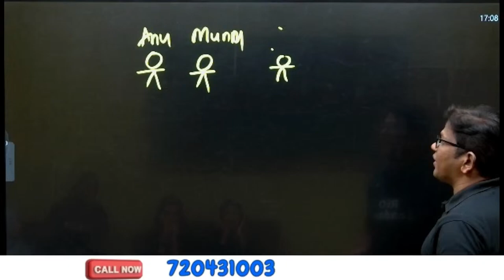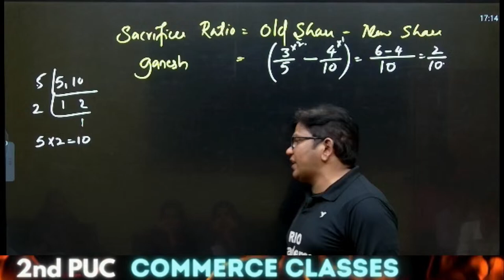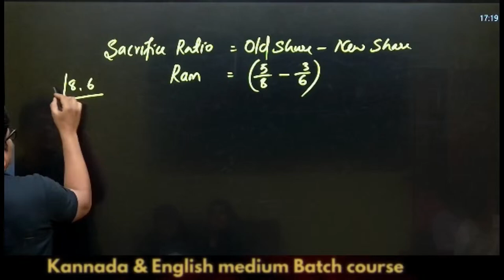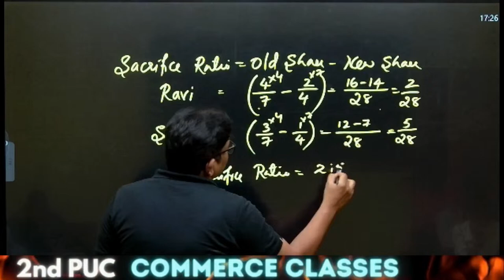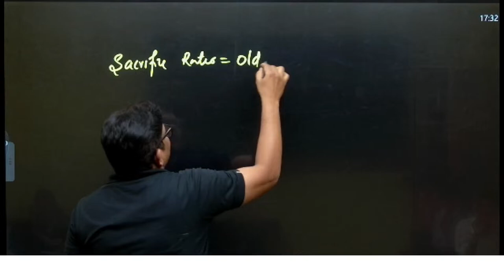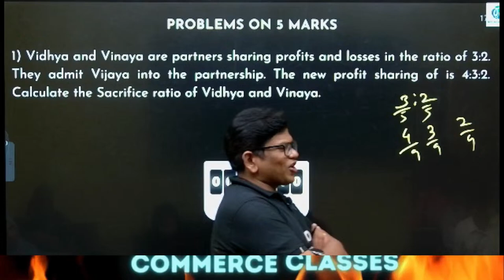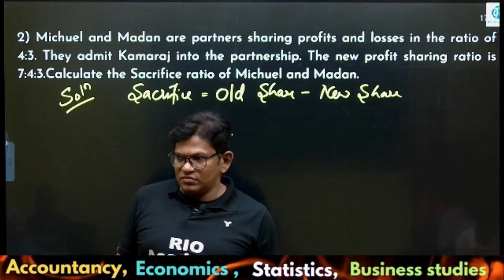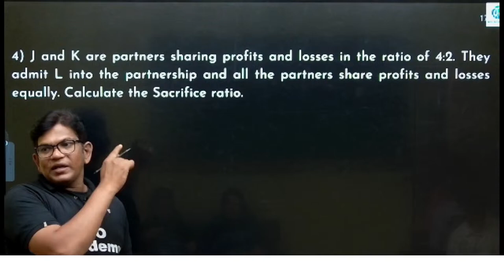2nd PUC Partnership accounts - Admission of a partner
Chapter 3 |Partnership accounts - Admission of a partner | Problems and solution | part-2
📌 You can enroll to Rio Academy Subscription and get the following benefits:
1. Daily Live classes
2. Weekly conduct mock tests, guidance and more.
3. Dedicated DOUBT sessions
4. One Subscription, Unlimited Access to Live Online Classes and Videos
5. Real-time interaction with best-in-class teachers
6. You can ask doubts in live online classes
7. Download the videos & watch them offline